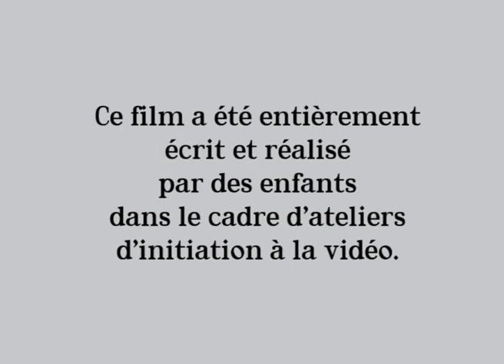Le précipice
DAMGAN  - ÉTÉ 2007